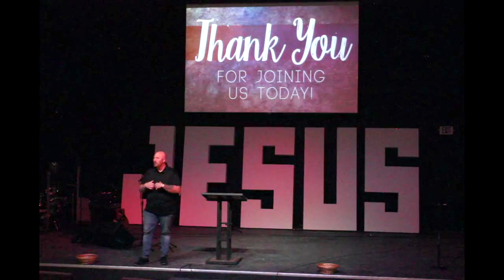Living Hope Alpena┃August 9, 2020┃A Summer in the Psalms - Week 4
Psalm 23:1-6, Matthew 18:12-14

CCLI: 3576389